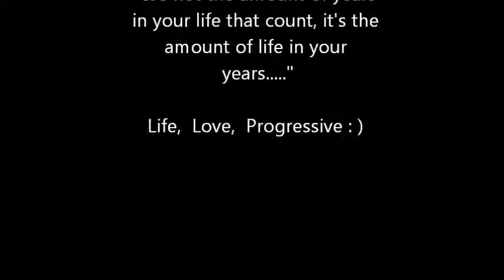Clairvoyant Sessions vol. 1 Progressive house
Cheers to all of my fellow progressive fans, and welcome to Clairvoyant Sessions 1, hosted by DJ Mike Saint Claire.  Progressive music frees my mind, and I hope it does the same for you. This is my first set in the Clairvoyant sessions, please enjoy : )   Stay strong my friends, and NEVER give up on your dreams. And as always, if you like the tracks, please support the artists who bring us this magic, and buy their songs on beatport.  Life, love, progressive : )

1. David Newsum - "Sheikh, Rattle and Roll"

2. Tritonal feat.  Cristina Soto - "Lunarium" (Daydream fantasy vocal mix)

3.  Tritonal feat. Cristina Soto - "Piercing Quiet" (JL Aleph mix)

4.  Activa pres. Solar Movement - "Eclipse"

5.  Damien S feat. Femke - "Stars Collide" (Timothy Allan mix)

6.  Solarity - "Eclipse" (Claes Rosen mix)

7.  Solarity - "Solar"

8.  Ilka - "Northern Lakes" (Tenthu sunset mix)

9.  Andy Tau - "The Path" (Rozza vs Daniel Kandi mix)

13.Above and Beyong pres. Oceanlab - "If I could Fly"